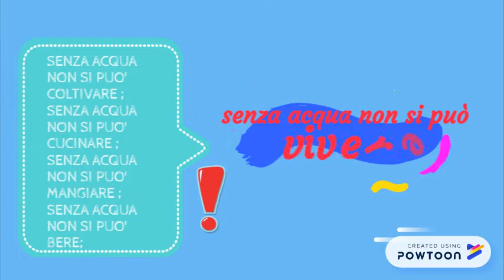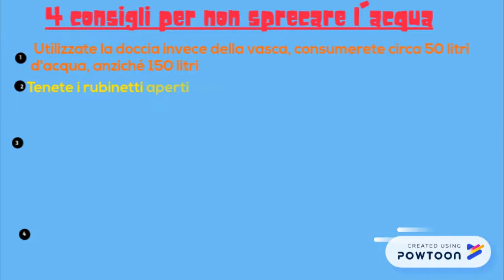L'acqua di Karen e Carlotta